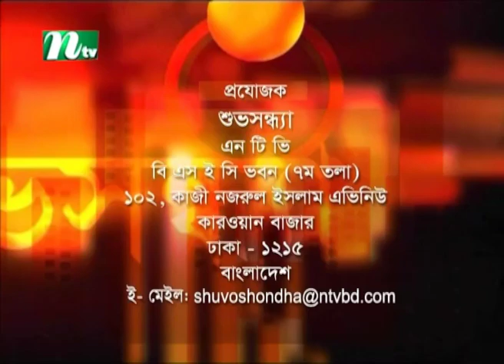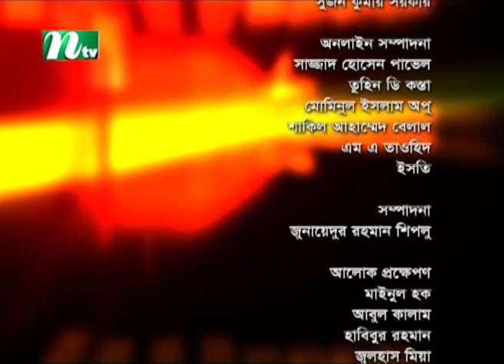Shuvo Shondha | Naimur Rahman | Sonia Rifat | EP 5252 | Talk Show